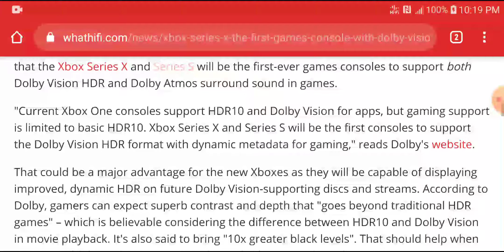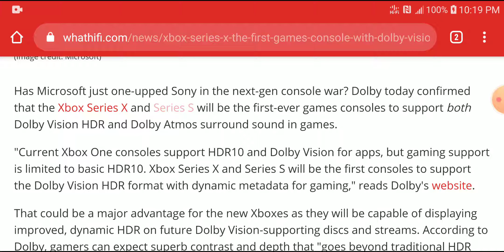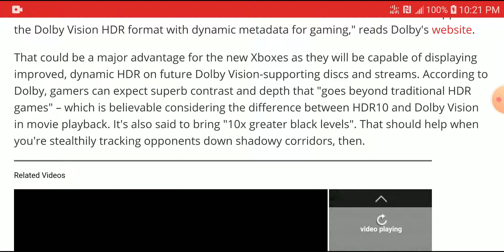Xbox Series X and Series S will support Dolby Vision HDR and Dolby Atmos as The First Console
Has Microsoft just one-upped Sony in the next-gen console war? Dolby today confirmed that the Xbox Series X and Series S will be the first-ever games consoles to support both Dolby Vision HDR and Dolby Atmos surround sound in games.

"Current Xbox One consoles support HDR10 and Dolby Vision for apps, but gaming support is limited to basic HDR10. Xbox Series X and Series S will be the first consoles to support the Dolby Vision HDR format with dynamic metadata for gaming," reads Dolby's website.

That could be a major advantage for the new Xboxes as they will be capable of displaying improved, dynamic HDR on future Dolby Vision-supporting discs and streams. According to Dolby, gamers can expect superb contrast and depth that "goes beyond traditional HDR games" – which is believable considering the difference between HDR10 and Dolby Vision in movie playback. It's also said to bring "10x greater black levels". That should help when you're stealthily tracking opponents down shadowy corridors, then.

Support for Dolby Vision won't arrive until some time in 2021, but Dolby says the Series X and Series S will both support the immersive surround sound Dolby Atmos audio format at launch.

All of which brings us to the Sony PS5. So far, Sony hasn't announced a price, release date or indeed whether the PS5 will support either Dolby Vision HDR or the rivalling HDR10+ format. What we do know is that Sony is promising that the Sony's Atmos rival, 3D Audio, will allow PS5 gamers to 'hear individual raindrops'.